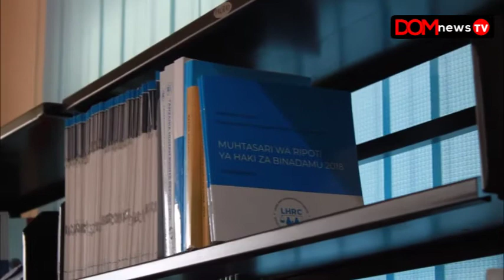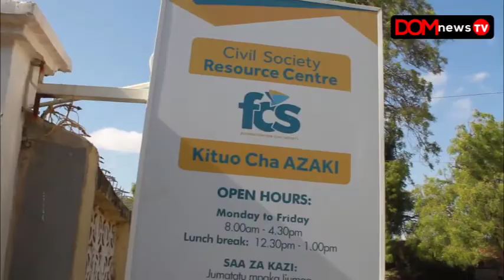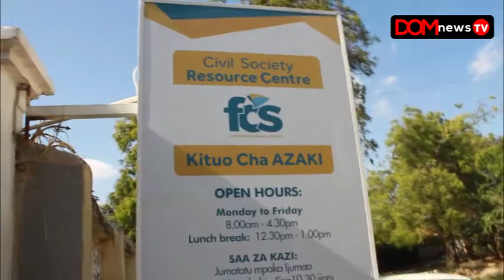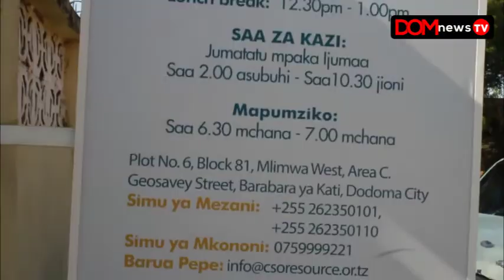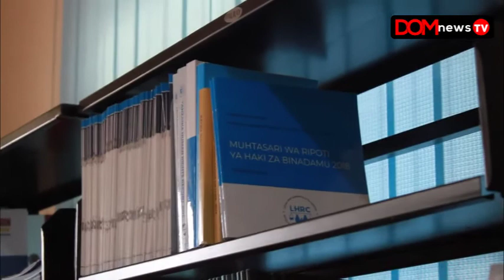BI FLAVIANA CHARLES{Wakili} AMETOA TATHMINI YA MWENENDO WA UCHAGUZI WA BARAZA LA TAIFA .